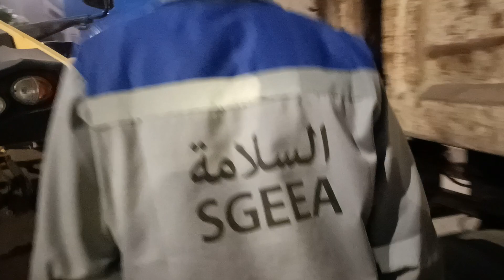نفق حسان .... وجوه مشرفة ... ووجوه. مشرقة ...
قناة ANA JIT متخصصة في المتابعة اليومية في كل ما يخص البناء و التشييد و العقارات و التامين واعادة البنية التحتية من ماء و كهرباء وتطهير و شبكة الماء الصالح للشرب و الصرف الصحي و الاتصالات والهاتف والانترنيت و بناء القناطر و بناء الطرقات و الازفلت  ومراقبة  معاملات البركة  من حديد و اسمنت  و مواد الطاقة  و البيع والشراء و كل ما يشمل التامين العقاري  و  شاحنات نقل التربة  و مواد البناء و اللوجيستيك ...ومن اهم ما تم تصويره في القناة
برج محمد السادس  المسرح الكبير  اعادة البنية التحتية  لمدينة الهرهورة و الرباط وسلا و تمارة بناء المسرح الكبير المنتجح السياحي كازينو و المنتجع السياحي واد ايكم نفق باب الحد و نفق الهرهورة نفق حسان
كما ننسق مع جوجل الخرائط  و اضافة كل ماهو جديد وتسمية مواقع وطرقات ومناطق جديدة على جوجل للخرائط Google Maps  ...
كما يمكنكم متابعتنا على الفايسبوك

Derbi youssef

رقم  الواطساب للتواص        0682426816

Maroc    المغرب
morocco  المغرب
GAT
GATPELAR
CAT
CATpillar
TSOR
SNCE
מָרוֹקוֹ
CAMPEZO
SEPROB
son majeu
BGI Travaux
GTR
SMS
nabilum
BUIL DING ALUM
SOS MAJID
REDAL
eurologistique
EUROLOGISTIQUE
nge
NGE
LAMALIF
arzana
ematco
اتصالات المغرب
رضال
لماليف
الخرسانة
العقارات
الهلاوي
EL HALAOUI
التامين العقاري و السياحي
Assurance touristique et immobilière
Tourist and real estate insurance